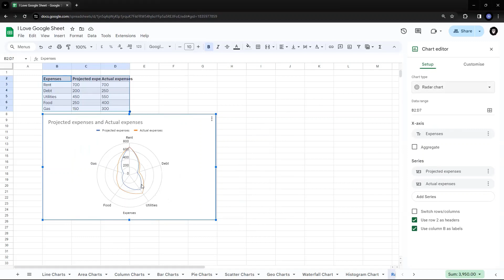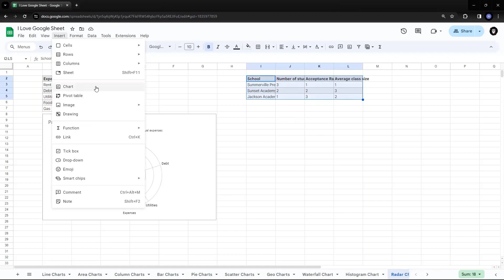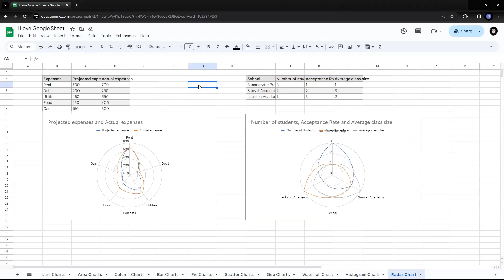HOW TO? Create Charts - Radar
🚀 In today's video, we're diving deep into the world of Google Sheets, the ultimate tool for data management and analysis. Whether you're a business professional, student, or just someone looking to streamline their workflow, Google Sheets has got you covered!

🌐 Why Google Sheets? The Importance of a Cloud-Based Spreadsheet:
Google Sheets has revolutionized the way we handle data. Say goodbye to traditional desktop-based spreadsheets and hello to cloud collaboration! Access your sheets from anywhere, anytime, and seamlessly collaborate with team members in real-time. It's not just a spreadsheet; it's a dynamic tool that adapts to your evolving needs.

💡 Unlocking the Power of Formulas:
Learn the secrets of formulas that can turn you into a spreadsheet wizard! From basic SUM and COUNT to advanced VLOOKUP and QUERY functions, we've got you covered. Watch as we break down complex formulas into simple, actionable steps, making data analysis a breeze!

📊 Data Visualization Made Easy:
Transform your raw data into compelling visuals with charts and graphs. Impress your audience with dynamic visuals that tell a story. We'll guide you through the process of creating eye-catching visualizations that make complex data easy to understand.

🔄 Data Cleaning and Organization Techniques:
Discover time-saving tips and tricks to clean and organize your data efficiently. From removing duplicates to sorting and filtering, we'll show you how to maintain a tidy and error-free spreadsheet. A clean sheet is a happy sheet!

🤝 Collaboration Features:
Google Sheets is not just for solo warriors; it's designed for teamwork! Explore collaborative features that enable seamless communication and sharing. We'll highlight how multiple users can work on a sheet simultaneously, leaving comments, and ensuring everyone stays on the same page.

🎓 Learning from the Best:
We've gathered insights from the most viewed Google Sheets tutorials on YouTube to ensure you get the best tips and tricks. From popular keywords to proven techniques, this video compiles the wisdom of the crowd to enhance your Google Sheets skills.

🚀 Empower Your Workflow:
In a world where efficiency is key, Google Sheets emerges as the ultimate tool to empower your workflow. Whether you're a business owner, student, or freelancer, the functionalities showcased in this video will elevate your productivity game.

👩‍💻 Easy-to-Follow Tutorials:
Our step-by-step tutorials ensure that you can follow along, regardless of your skill level. We break down complex concepts into digestible bites, empowering you to become a Google Sheets pro at your own pace.

🔔 Don't miss out on the latest Google Sheets insights!

Ready to transform your data game? Hit play and let's dive into the world of Google Sheets together! 💻📈✨